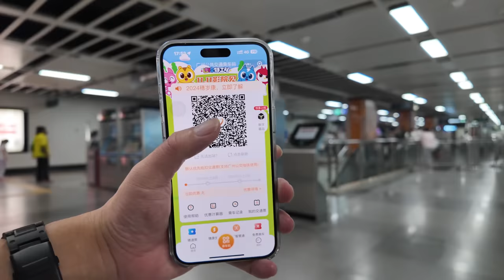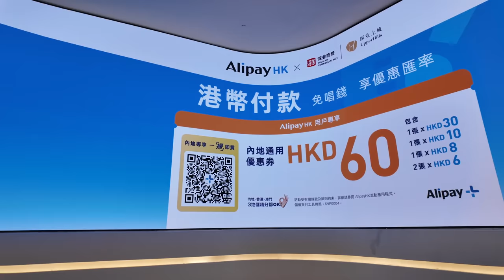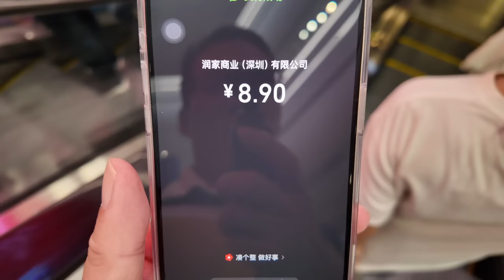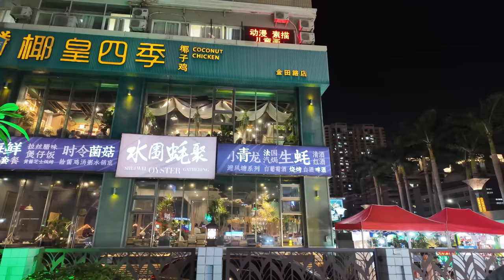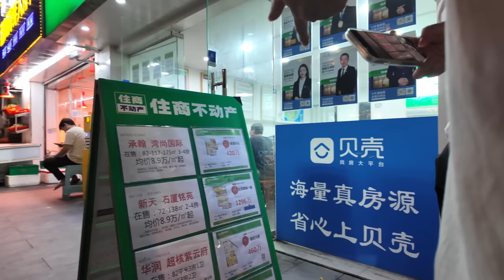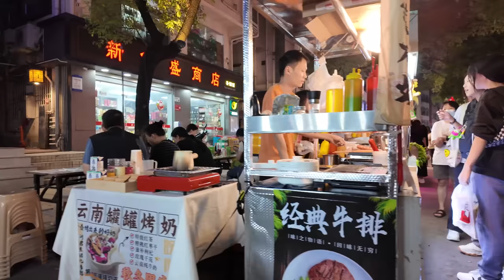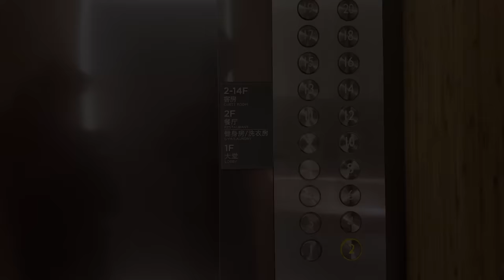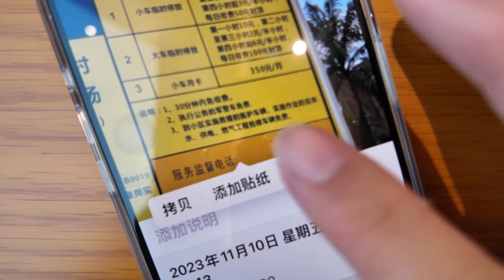【廣州漫步粵菜美食探店】深圳！酒店！自助早餐！味道如何？兩日一夜！食遊記！旅遊攻略！水圍村！宵夜街！酒吧街！最貼地！全是香港人！深業上城！超市購物！Canton Food Tour｜GuangZhou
Chapters:
00:00 Intro
00:34 出發前往深業上城/收工時段地鐵站實況
07:47 商場小吃店人氣旺盛/戶外平台散步/超市買水果
16:11 水圍村夜市超熱鬧/附近酒吧/夜店/宵夜檔超級多人
37:18 自製檸檬茶
40:16 酒店自助早餐
48:29 Ending